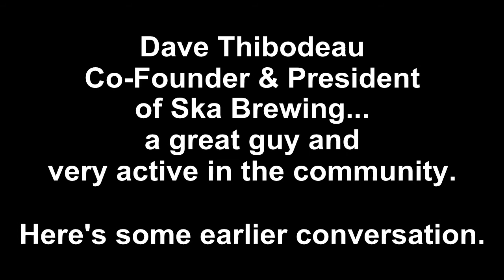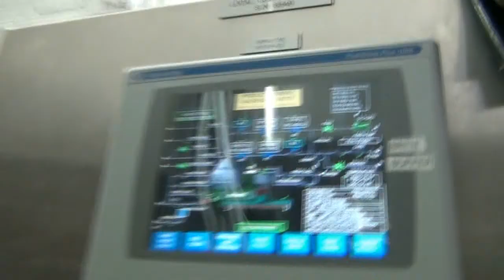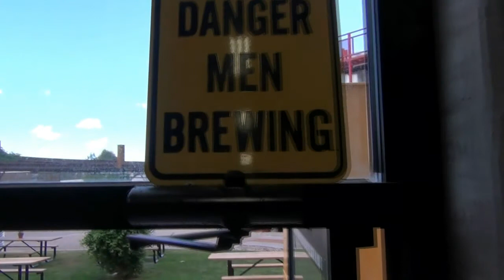Durango Colorado: SKA Brewing - Talking with Dave Thibodeau & the Brewery Tour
SKA Brewing

Much thanks to Dave Thibodeau for his time and generosity. Congratulations to Julie Thibodeau for winning the 10th Annual Durango Parks and Recreation 2013 Triathlon.

We enjoyed some fantastic beers and had a great time at Ska. Watch Ska's videos on the web. Check out "Brew Minions - A Parody"